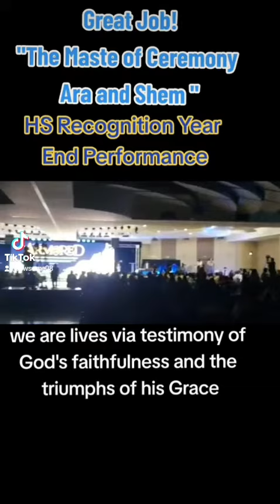“LAI commencement exercises.”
Commencement is a ceremony held once a year that honors students!